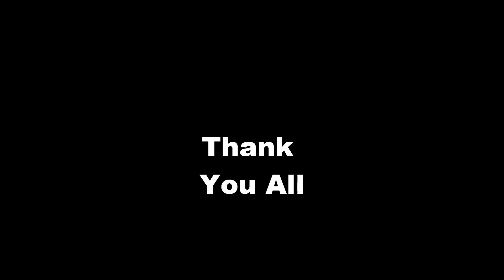Lunch Box Letter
Dedicated to coal miners everywhere.